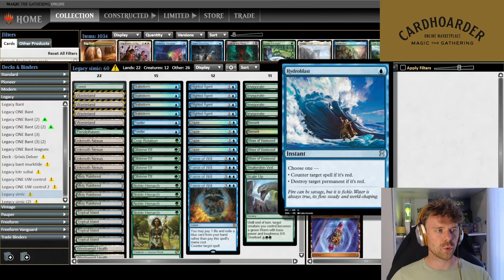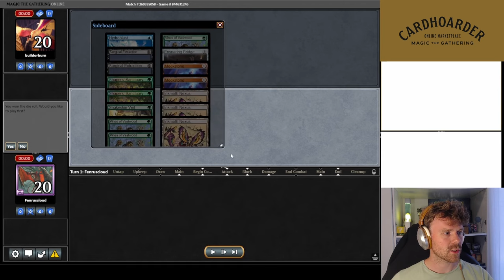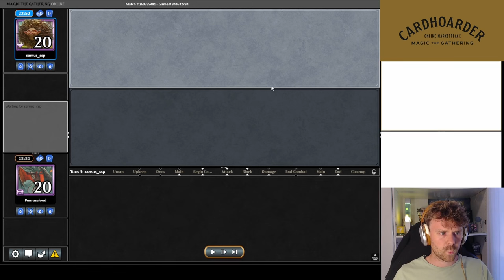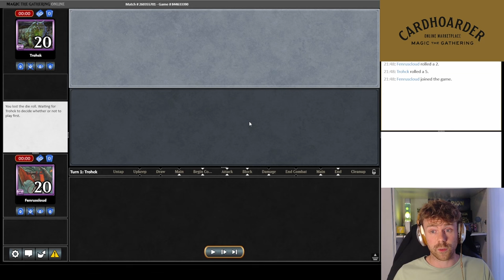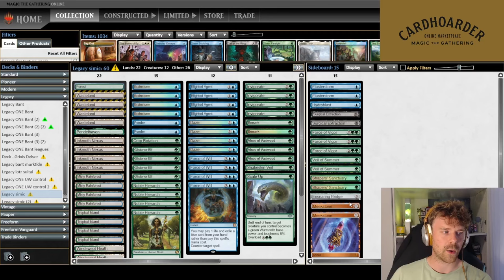THIS NEW INFECT BUILD JUST DOESN'T CARE ABOUT BOWMASTERS! | Legacy | MTGO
When people say you shouldn't be playing 1/1s in Legacy right now, they are probably right, unless you're playing Infect. This new build just doesn't care!

00:00 Intro
01:49 Deck discussion and card choices
06:07 Round 1 vs Jeskai Control
14:04 Round 2 vs Black Saga Storm
20:08 Round 3 vs Black Helm with Bowmasters
24:19 Round 4 vs Black Helm with Bowmasters
27:44 Round 5 vs Death Shadow
37:18 Finishing thoughts